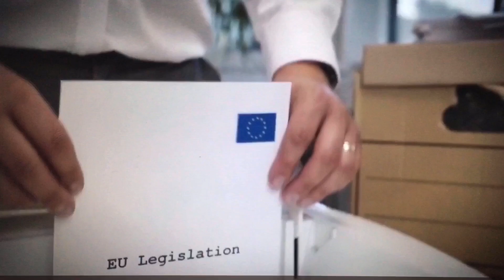Leadership contest just became a shocking race to the bottom to see who can burn more of our rights